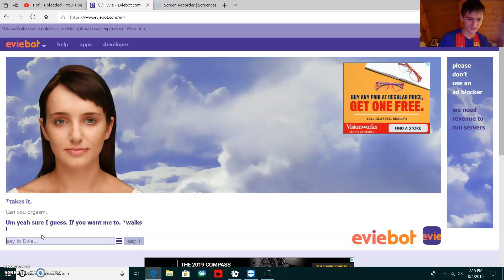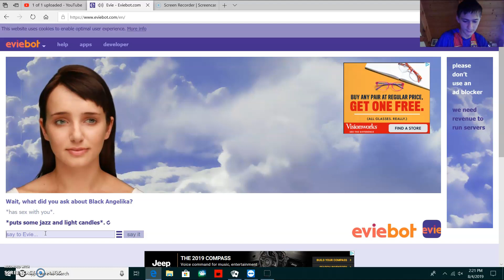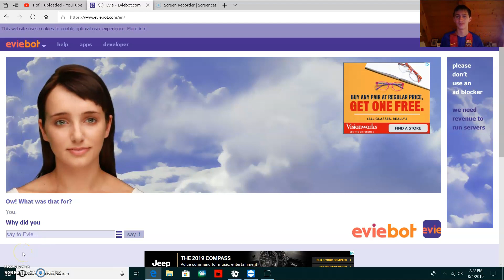Getting Evie To Act Dirty